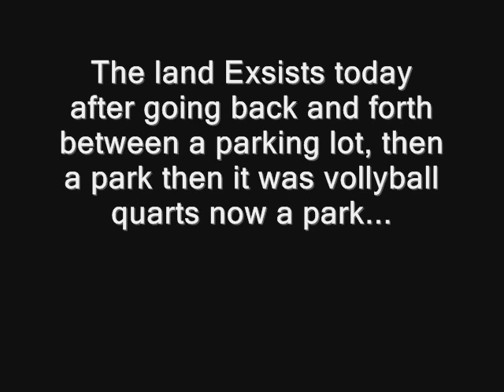People's park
1969 Peoples Park Berkeley California Pictures